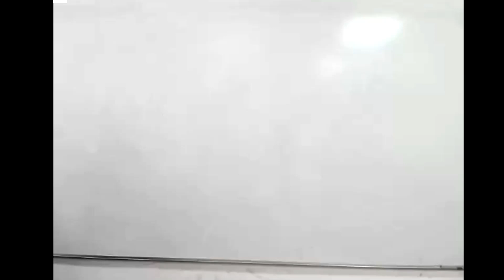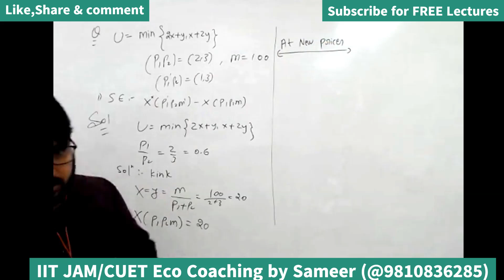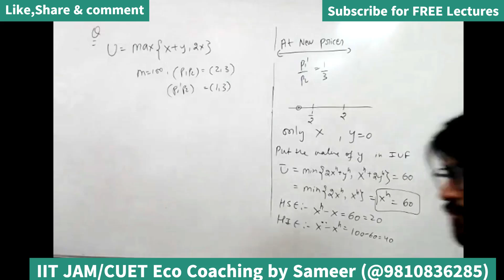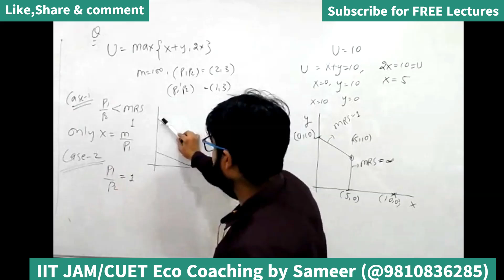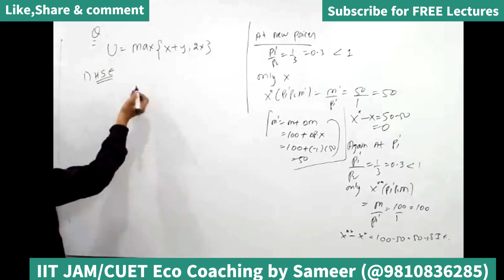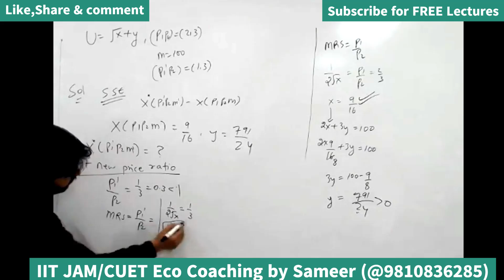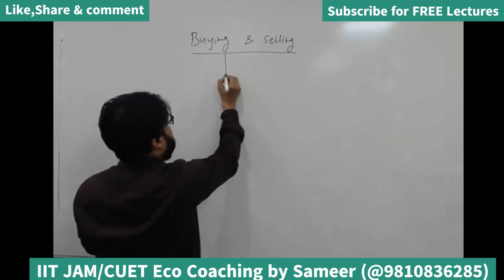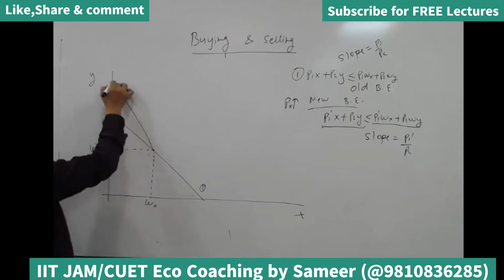Micro | IIT JAM & CUET PG | Price Effect by Sameer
Welcome to IIT-JAM Eco 2024! In this video, renowned economist Sameer Chaudhary discuss the VERY important points ie
Whether you're a IIT JAM student or someone interested in mastering the subject, this video is your ultimate resource.
In this comprehensive tutorial, Sameer Chaudhary will cover essential topics.. From understanding the fundamental principles to analyzing real-world economic scenarios, you'll gain a solid foundation in this complex field.

To help you prepare effectively, Sameer Chaudhary will share valuable study techniques and resources:

Recommended textbooks and readings
Effective note-taking strategies
Practice problems and exercises
Online resources and supplementary materials
Whether you're preparing for an exam or simply eager to enhance your understanding of IIT JAM Economics, this video is your go-to guide. Join Sameer Chaudhary and get ready to conquer IIT JAM ECONOMICS!

Let's excel together on our journey towards economic expertise!